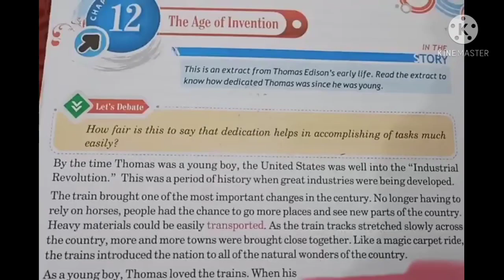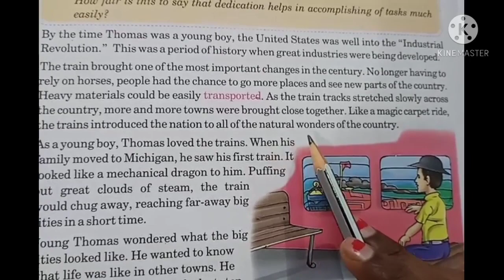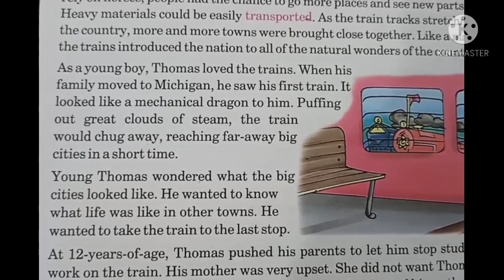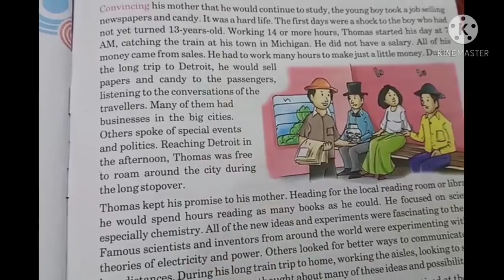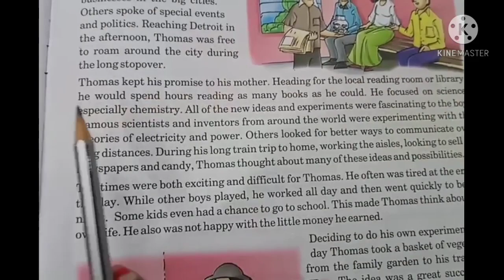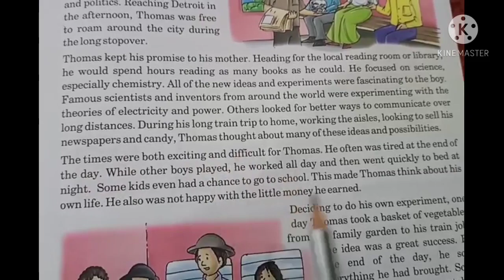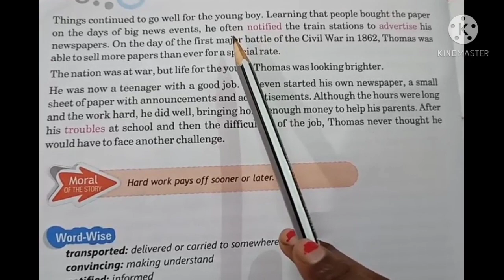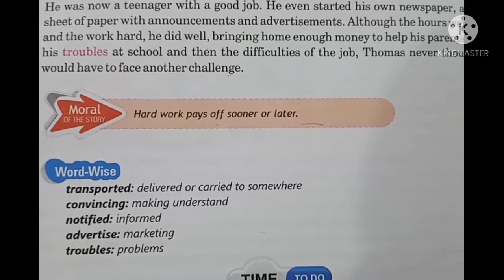class 7 moral